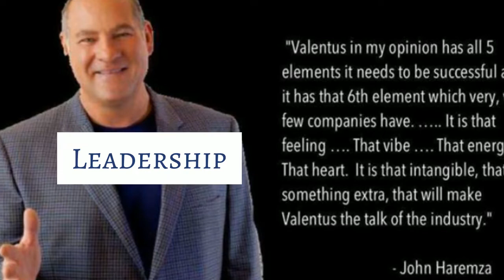Valentus Africa Distributor Valentus Uganda Valentus Kenya Valentus Zambia New Global MLM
Valentus Africa Distributor Valentus Uganda Valentus Kenya Valentus Zambia New Global MLM Valentus Namibia

Are you a network marketer? Valentus is growing and the orders are flowing! If you are looking for a dynamic company that has great, consumable products, a compensation plan that is unparalleled in the industry,  is debt free and in an unbelievable growth phrase...look no further.

How would you like your name and links getting exposure  on youtube and google?
We are looking for leaders to be part of a global team that is exploding.

Do you want success in Africa? Time freedom? Financial freedom? We give you exclusive products, expert training resources and pro marketing materials to build your business on your terms. Whether you’re looking to earn some part-time income or grow your operations on our global platform, Valentus provides a lucrative business opportunity for all types of direct sellers in Uganda, Kenya, Zambia, Nigeria and South Africa.

Valentus Africa
Valentus Distributor Africa
Valentus Africa distributor
Valentus Global
new mlm Nigeria 2019
Best new mlm nigeria 2019
new network marketing companies Nigeria 2019
new mlm south africa 2019
Valentus Nigeria
Valentus South Africa
Valentus Capetown
Valentus distributor Nigeria
Valentus Zambia
Valentus Zambia distribtuor
Valentus distributor South Africa
Valentus Ghana
Valentus distributor Ghana
Valentus Uganda
Valentus distributor Uganda
Best MLM to Join Africa
New MLM Africa 2020
Best new mlm ghana 2020
Best new mlm Namibia 2020
Best new MLM south Africa 2020
Best new mlm Uganda 2020
Valentus Kenya
Valentus Kenya distributor